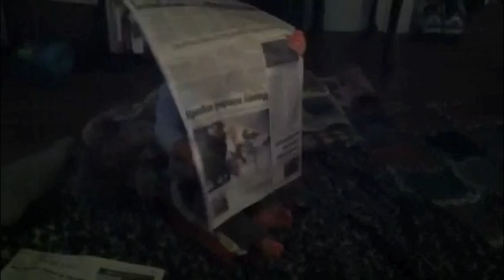Maddox Turns 2!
A tribute video in dedication of my nephew's 2nd birthday.